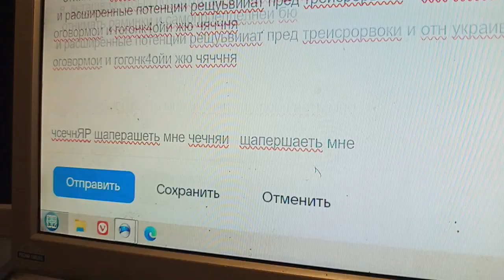пораньше я вставать для драки ща территорию .запрет времени и воздушп Я вам зарещают смотреть